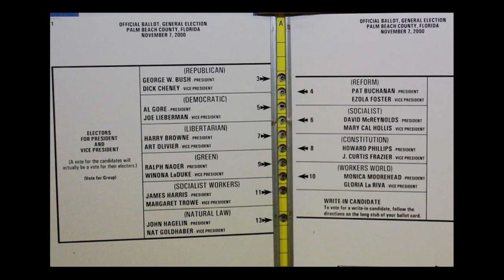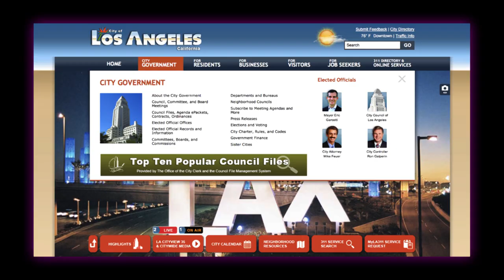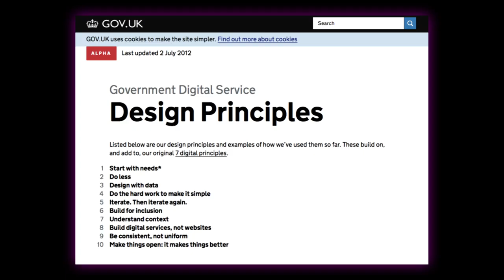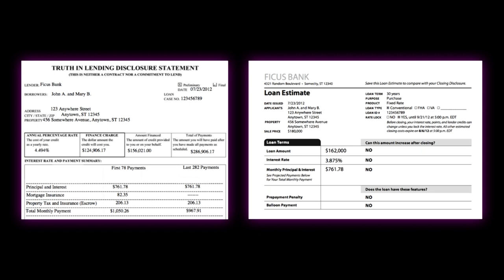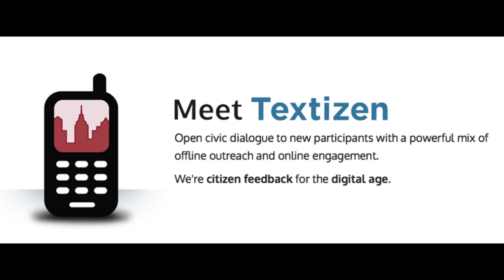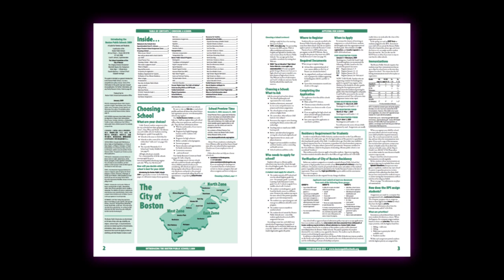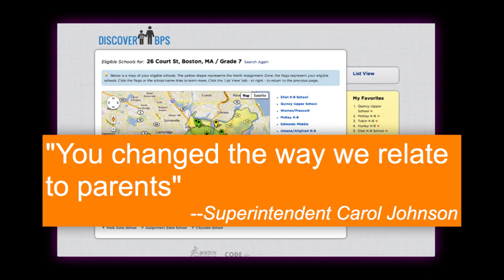Hacking civic engagement through design: Cyd Harrell at TEDxSacramento TEDxCity2.0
Cyd is a passionate advocate for the citizen experience. She's an accomplished user experience (UX) researcher and currently serves as Code for America's UX Evangelist. She's also a brilliant Twitter haikuist. Cyd wants to redesign interaction between government and its citizens to create a virtuous cycle of trust. She envisions a world where civic interactions are just as inviting and rewarding as commercial ones.

For Cyd, there was a "conversion moment" -- an excellent interaction with the San Francisco city government when her own very strong civic feelings made her realize how design in government matters and just how few designers are working in the space.

At Code for America, Cyd works with fellows, city officials, and community volunteers to help create inventive and cost-effective civic technology that serves the needs of real people. She uses her unique background in sociolinguistics and poetry to apply metaphorical thinking to human-centered design.